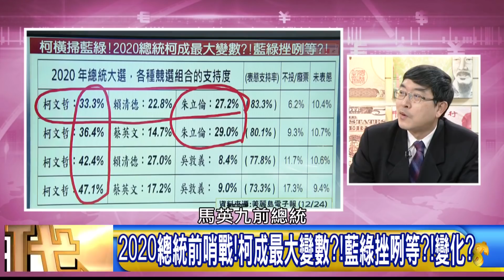精彩片段》張國城：民調只要沒有他 就只是參考?!【年代向錢看】